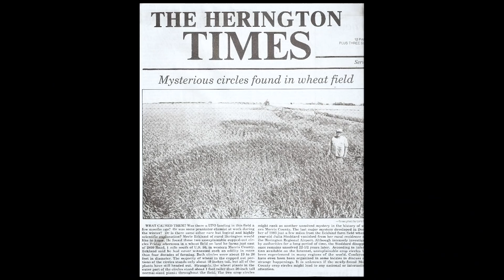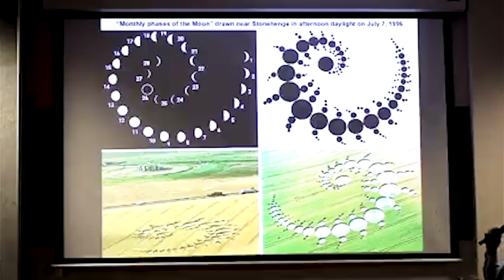HEMMELIGHEDEN BAG KORNCIRKLER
Hej Wtf'ere! Hvor tror du Korncirkler stammer fra? Læg dit svar i kommentarfeltet og tak fordi du så med!
FØLG MIG OGSÅ PÅ
Hej Wtf’ere!

Korncirkler er mærkelige mønstre, der på mystisk vis dukker op i bondegårde. Man har større chance for at find dem i Storbritannien, men man kan også finde dem rundt omkring i verden. Mysteriet har inspireret en del bøger, forskere (også kaldet for "cereologer") og endda Hollywood-film.
I mange år er de blevet undersøgt men på trods af det så forbliver spørgsmålene altid det samme: Hvem - eller hvad - skaber dem?

Lad os undersøge det sammen!

De første observationer af korncirkler startede i 1600-tallet og de er siden da blevet spotteet omkring hele verden.